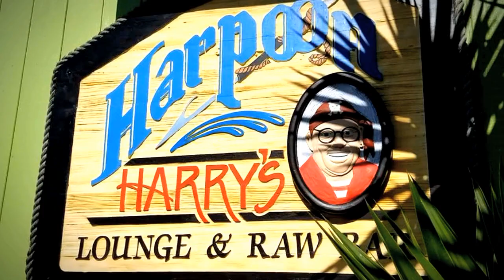Smuggler's Restaurants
For over thirty years Smuggler’s Enterprises, Inc. has played a significant part in our community. We have grown from one food and beverage operation to five, including catering services, and an event management component.  Our restaurants are The Captain’s Table, Harpoon Harry’s, Laishley Crab House, Harpoon Harry’s Crab House in Pigeon Forge, TN, and the upcoming Harpoon Harry's Crab House in Tampa, FL. Our Event Management Company specializes in fishing tournaments and successful special events. These events include 4th Fest, Punta Gorda BBQ & Music Festival, Haunting on the Harbor, and Flatsmasters fishing tournaments. Our company mandate is simple, “Quality Food, Quality Service, in a Clean and Maintained Environment.” We work daily to meet this mandate and provide a unique experience for our customers.